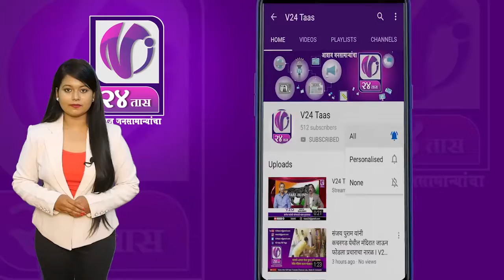कपिल नगर थाने हद मे टिप्पर ने बाईक सवार को दबोचा I V24 Taas I 14 Feb 2020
दुर्घटना मे सुमित राभा व्यक्ति की घटना स्थल पर मौत